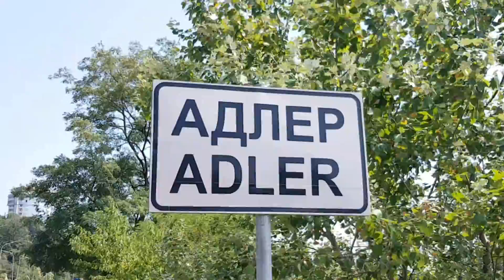Гранаты цветут | Жизнь в Адлере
Всем привет!
В Адлере активно цветут гранаты! Они почти не дают плодов - климат "съедает". Но выглядят они все лето круто!